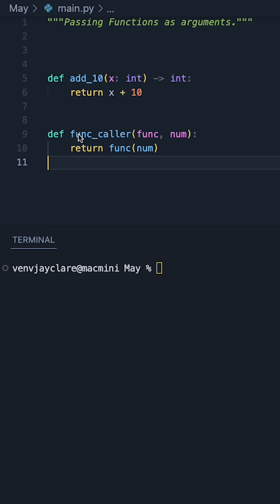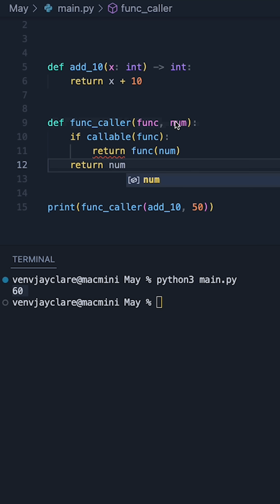Python 3 | Passing Functions.. To Other Functions!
A function is a first class object, and here's further proof! Here's how to pass a function to another function.